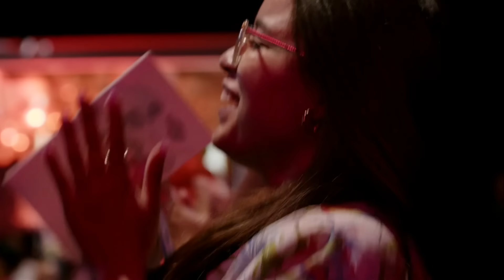NO DEJES QUE TE VENZA - Pastora Yesenia Then (Congreso Asignados)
Gracias por conectarte con nosotros. Esperamos que este contenido edifique, bendiga y fortalezca tu corazón.